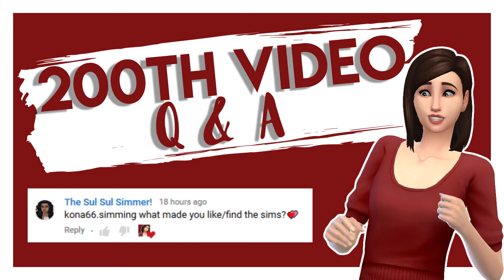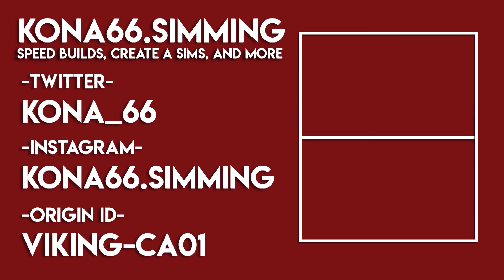200TH VIDEO Q+A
Sorry if I pronounced anybody's name wrong in the video, I'm not the best with names. But I had a lot of fun doing this, I'm hoping to do more in the future. And I know I said I'd have A-Z Baby Challenge today, but I didn't realize that this would be my 200th video, so I will make sure to have it on Thursday like normal.

| Upload Schedule |
[]Sunday: Townie Makeovers
[]Monday: Create a Sims, CC Shopping, Whatever I Feel Like Making
[]Tuesday: EA Renovations
[]Wednesday: Room Builds
[]Thursday: A-Z Baby Challenge
[]Friday: Wood Legacy
[]Saturday: Speed Builds